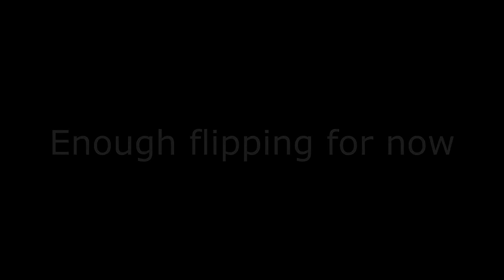U NAME IT CHALLENGE/THANKSGIVING VLOG #1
First vlog hope you guys enjoy, its kinda a late video been catching up on my college work and organizing my stuff for exams and next semester.

Vlog #1

and check my out on any other social media app @MQJenkins
and my friends I shouted out on the video very funny friends.